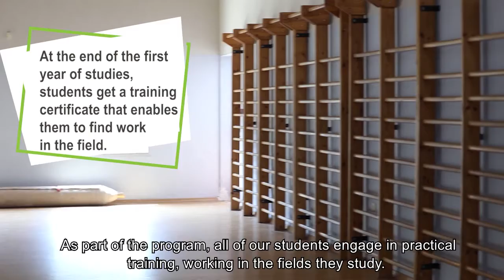B.A. In Education and Social Studies, Specialization in Sports